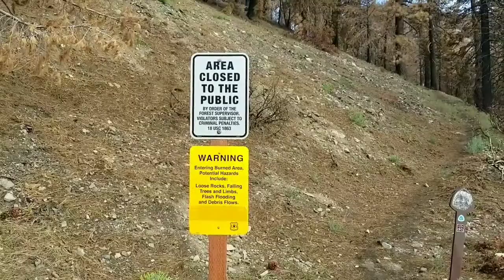PCT - Mile 386 - heartbreaking burned areas and I hit Mile 400!